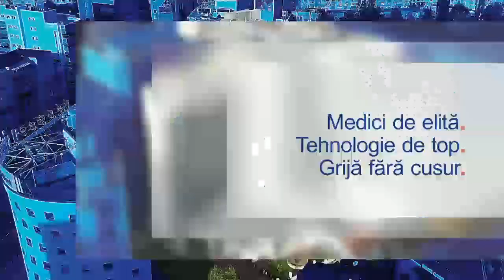Cancerul tiroidian – Dr. Corina Neamțu | SANADOR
Cancerul tiroidian este una dintre patologiile oncologice cu incidența în creștere. Diagnosticarea acestui tip de cancer începe cu identificarea nodulilor formați la nivelul tiroidei, ideal înainte de apariția oricăror simptome. Ecografia cervicală este investigația cea mai indicată pentru descoperirea și evaluarea inițială a nodulilor tiroidieni.

Află cum se realizează tratamentul cancerului tiroidian și  ce opțiuni terapeutice există, de la Dr. Corina Neamțu, medic primar Endocrinologie la SANADOR.

La Centrul Oncologic SANADOR, îți oferim cele mai bune soluții pentru diagnosticarea și tratarea cancerului tiroidian. Tratamentul cu iod radioactiv se administrează numai în condiții speciale, acestea fiind create pe Secția de Terapie Izotopică din Centrul Oncologic SANADOR. Aici, pacienții sunt cazați în saloane special amenajate, cu pereții, ușile și tavanul cu conținut de plumb pentru protecție împotriva radiațiilor.

Departamentul de Chirurgie Endocrină din Spitalul Clinic SANADOR oferă acces la intervenții chirurgicale clasice și minim invazive, realizate cu viză curativă pentru cancerul tiroidian, de medici cu o vastă experiență.